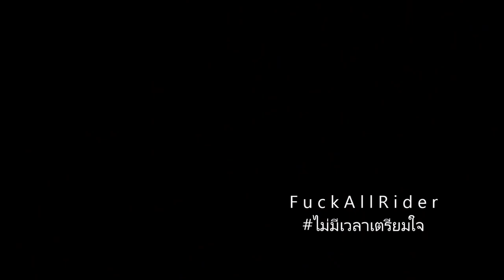ลั่นบางแสนเบาๆ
#04/12/2016

ฝากติดตามผลงานกลุ่มพวกเราด้วยนะครับ
จะลงคลลิปให้ชมเรื่อยๆ